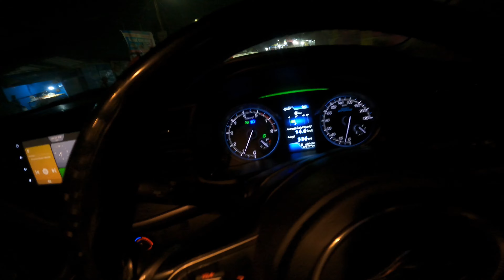xl6 carrier | Ranchi airport drop | 🔥 maruti Suzuki XL6 🔥 | prince hembrom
thankyou for your support family members 💕

new carrier
maruti Suzuki XL6
maruti Suzuki XL6 carrier
maruti Suzuki carrier
maruti xl6
maruti xl6 roof rack luggage carrier
xl6 roof carrier
nexa xl6 gofar
xl6 upgraded with the perfect luggage carrier
xl6 bodyfix luggage carrier
nexa xl6 roof luggage carrier
before and after luggage carrier for
maruti xl6 Zeta 1st time Pune installation
new xl6 2023 new xl6 bule colour roof luggage carrier
xl6 modified with body color go for
m-tek gofar luggages carrier for nexa xl6
maruti Suzuki XL6 2023 bs6 new xl6 bulej colour carrier
2023 maruti Suzuki xl6 latest luggage carrier
2023 maruti Suzuki xl6 accessories carrier
old maruti Suzuki ertiga latest m-tek
Ranchi airport drop
Ranchi airport by Suraj travel
first time travel in flight | Ranchi airport
airport drop
airport pickup point